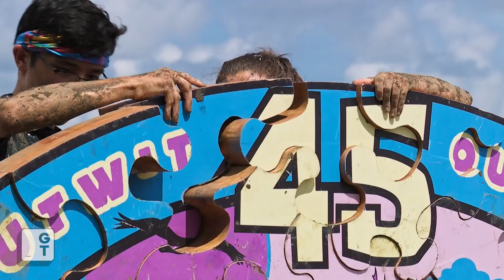SURVIVOR 45 - NEW EP. | FIRST IMMUNITY CHALLENGE! - Part 2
🥥🌴 Slip, slide, and coconut chaos in the FIRST Immunity Challenge! 🤣 Hold your breath as they wrestle mud, fling coconuts, and solve puzzles. Spoiler: It's a muddy mess! 💦🏆

*Survivor 45: A Bigger, Bolder, Better Adventure!*

Survivor 45 is back, with 90-minute episodes for an extended adventure. But in case you've been living under a rock, let's start with the basics: Survivor is all about outwitting, outplaying, and outlasting your fellow castaways on a remote island.

Now, back to the good stuff! Bruce Perreault returns after his Day 1 evacuation in Survivor 44, adding to the excitement.

This season offers a shorter game, tribes without themes, and penalties for losing Immunity Challenges. "Shot in the Dark" and hidden idols keep the suspense high. The Final Four features a new twist, with the winner choosing a companion and the rest facing off in a fire-making showdown.

The final tribal council goes through a makeover with open discussions in three categories. Survivor 45 promises more drama and surprises for fans!